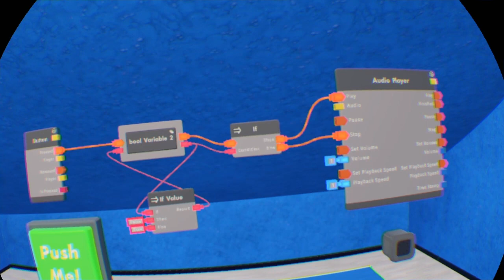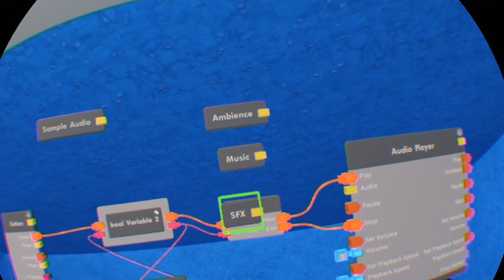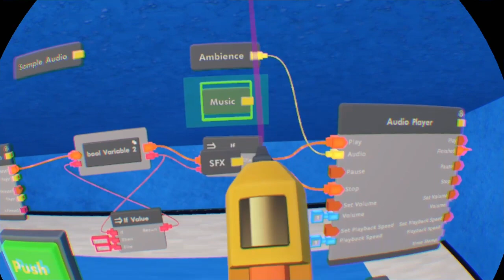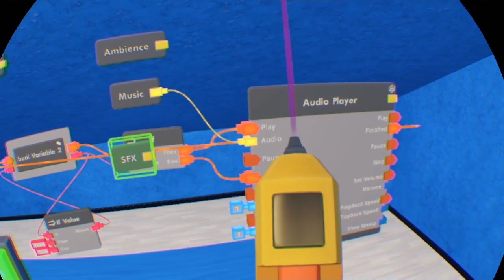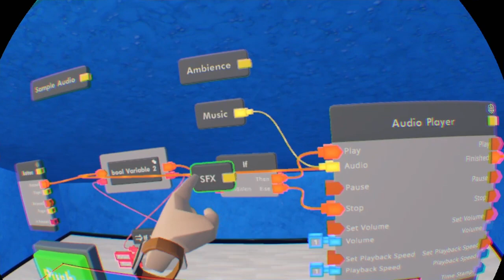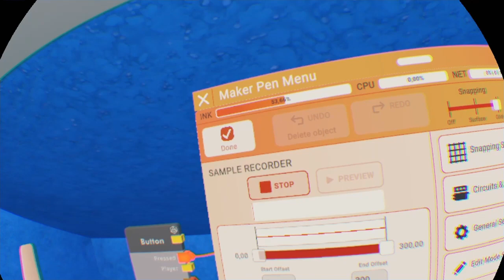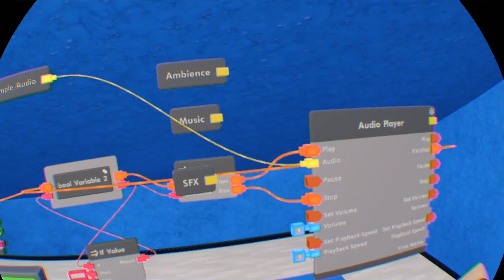Rec Room Sound und eigene Musik erstellen Tutorial/Tipps/bauen/german/letsplay/VR/deutsch/How To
In diesem Video zeige ich euch die Sounds von Rec Room,
 Und zeige euch wie ihr eigene musik erstellt. V2

0:00    Einleitung
0:16    Maker Pen finden
0:32    Schalter finden
0:40    Audio Player finden
0:53    Schaltung bau
2:42    Ambience Constant finden
3:00    Music Constant finden
3:06    Sample Audio Constant finden
3:10    SFX Constant finden
3:20    Ambience Constant Einstellung
4:14    Music Constant Einstellung
5:32    SFX Constant Einstellung
6:37    Eigene Musik erstellen, Speichern
8:00    Audio Player Einstellung
9:19    Annmerkung
9:35    Abspann und Tutorial Playlist